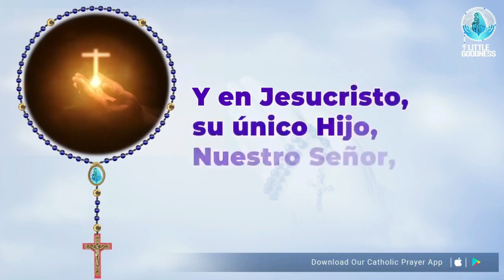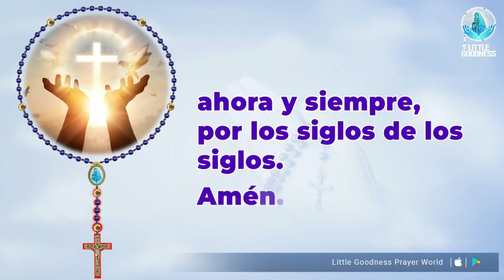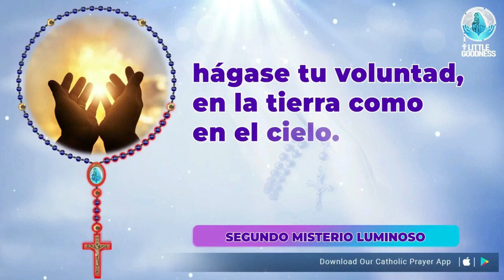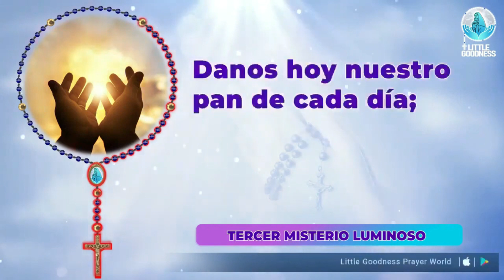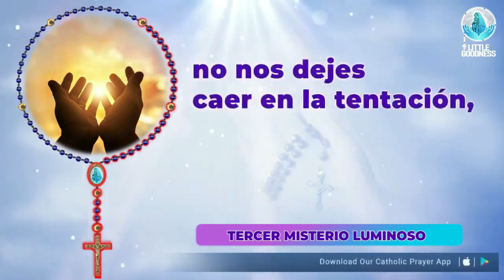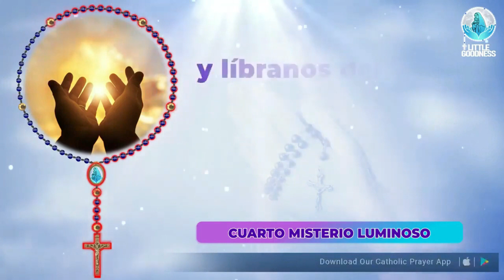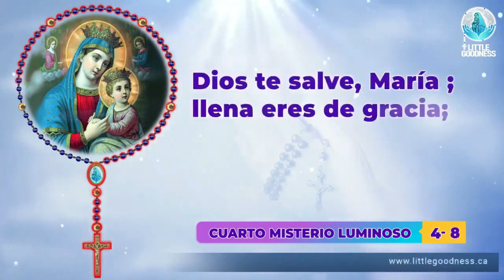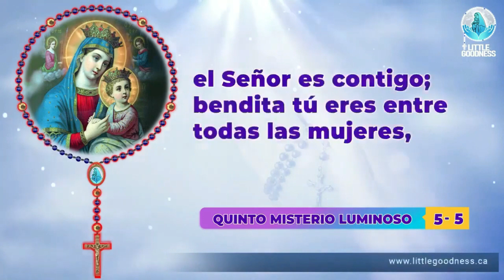Santo Rosario 🙏🏻Jueves🙏🏻 November 16, 2023🙏🏻 Misterios Luminosos del Santo Rosario 🙏🏻 Spanish Rosary